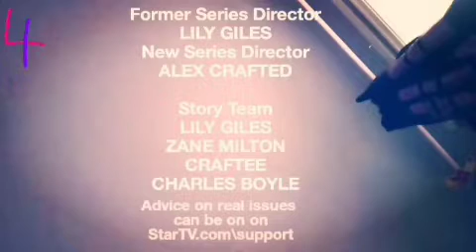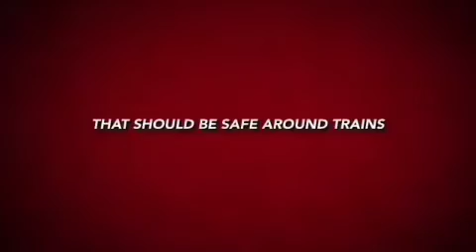L4 Continuity [Monday 24th July 2023] (3)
Out of Bloxyoaks, into Dumb Ways to Die:The Sitcom Series.